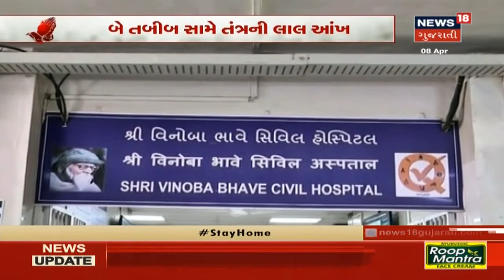Jayesh Radadiyaએ જણાવ્યું કે અનાજનો જથ્થો પુરતો છે અને વિનામુલ્યે વિતરણ કરવામાં આવ્યું છે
Jayesh Radadiyaએ જણાવ્યું કે અનાજનો જથ્થો પુરતો છે અને વિનામુલ્યે વિતરણ કરવામાં આવ્યું છે. વિનામુલ્યે અનાજ વિતરણ. અશ્વિની કુમારે જણાવ્યું કે અનાજની અછત નહીં પડે.